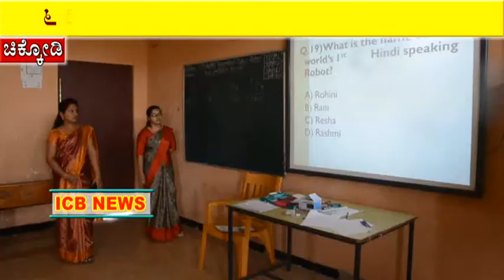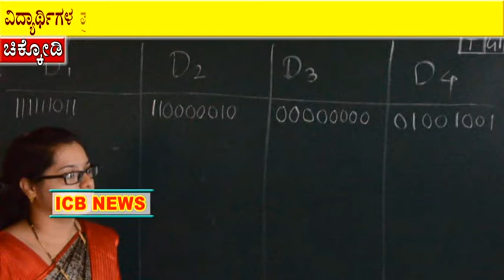ಸಿಟಿಇ ಇಂಟರನ್ಯಾಷನಲ ಶಾಲೆಯಲ್ಲಿ 6 ರಿಂದ 10 ನೇ ತರಗತಿಯ ವಿದ್ಯಾರ್ಥಿಗಳ ರಸಪ್ರಶ್ನೆ ಸ್ಪರ್ಧೆ